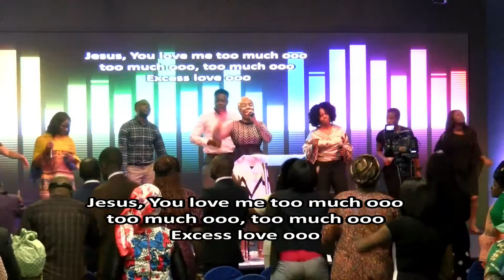Celebration Worship - 9-29-19